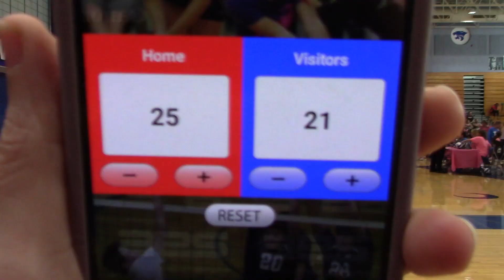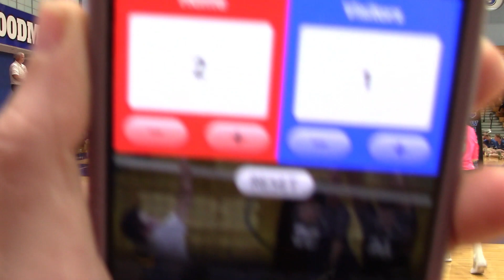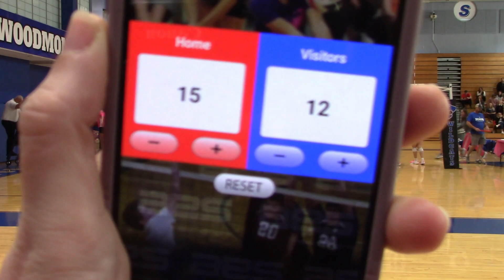Travelers Rest Volleyball vs Pickens, 10-7-23